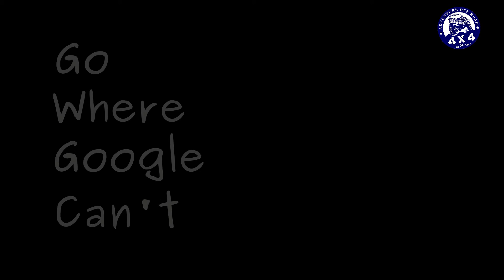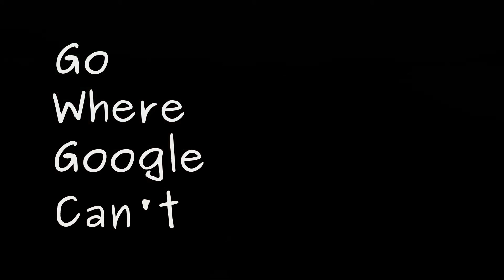Suzuki Vitara rollover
Everything goes fine... until something goes wrong.
Finally, no one was injured, little material damage, everything is fine.